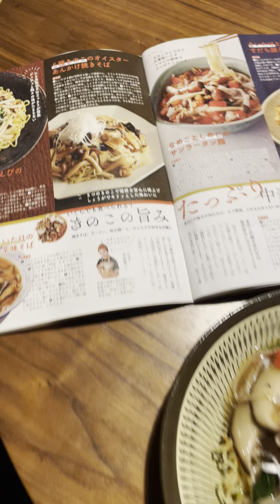風の猫 夕食は【３種きのこのオイスターあんかけ焼きそば】になり.. ２階ではワールドカップサッカー観戦中で暗くして写せず降りて来て.. 本人が取材した記事の再確認をするお嫁さん・・・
ユーチューブをはじめて１年が経ちました。
ずっと、言葉にはあまりしてこなかったことなど、こだわりなく伝えるときが来たなと感じています。
ユーチューブをはじめるきっかけとなった、雄猫のさっちゃんがやって来てくれたのも、とても大きなめぐり合わせだと思います。
考えてみれば、２０１９年の春に夫が亡くなり、それから以降はどうやって生きていくかをずっと模索してきたように思います。
それまでの私は、染色家の夫の手伝いと、子育てにほとんどの時間を費やしてきました。
京都の美術系の短大で出会い、卒業後結婚して、3人の子供に恵まれ、ひたすらに生きてきたと思います。

夫の病気が分かりそれ以降は生きることの根本的な考え方が変わったように思います。
夫は、直腸ガンであることが分かりその時すでに肺にも転移していてステージ４でした。
何もしなければ、余命1～2年、どうしてゆくか考えて治療を受ける方向を選び、すべての治療を体験し、ガンが分かってから9年の闘病生活ののちこの世を去りました。

亡くなる数か月前まで、ずっと仕事を続け、最後まで前向きでした。
私が言うのもなんですが、素晴らしい仕事をしてきたと思います。
色々な出来事の廻りあわせと、親切な人々との出会いのお陰で、夫がこの世を去って２年が経ったとき、奇しくも三回忌にこの美しい本、【 『 野田 浩二のしごと 』 Kouji Noda and his works of dyeing 】が、この世に生まれました。
この本の中には、その美しい染色作品だけにとどまらず、家族のこと、友人や、お世話になってきた々の人々のことなどが写真と共に綴られています。

闘病日記のような、病気が分かってからの２０１０年６月末から亡くなるまでの２０１９年５月までの「浩二旅日記」も写真を交えて最後に入っています。

もしご興味のおありの方がおられましたら、ぜひお買い求めいただけたら幸いです。

※本の中には、さっちゃんも最後に登場します。